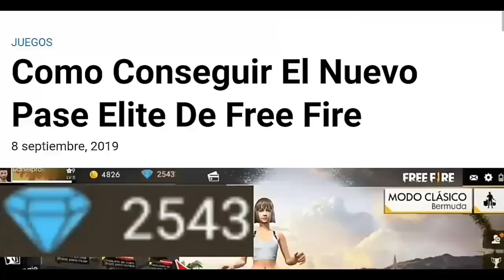¿COMO ENCONTRAR EL TESORO PIRATA?💀 [Día 23/30] Ubicación del tesoro | Free Fire -Garena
Mira lo completo para que veas donde y como conseguir tu cofre!! 🔗😘😌

REGION: NORTE
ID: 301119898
NICKNAME: ᴄᴅᴘ℃ʜᴇᴄʜɪᴛo♚

REGION: SUDAMERICA
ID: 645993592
NICKNAME: CHECHOPROFE